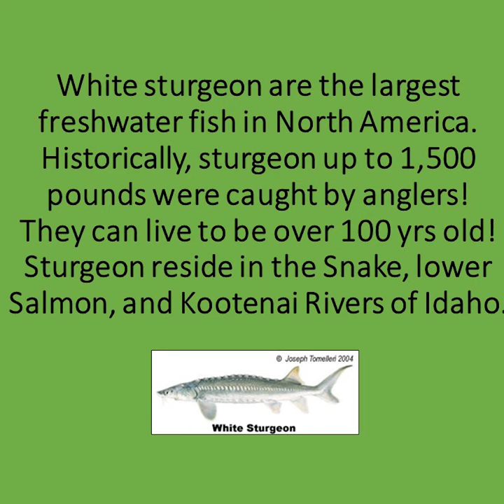Sturgeon rescued from Blackfoot canal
Here's a fish story for you:  a white sturgeon nearly 5 feet long was rescued from a narrow canal in southeast Idaho and released to the Snake River. JJ/2022